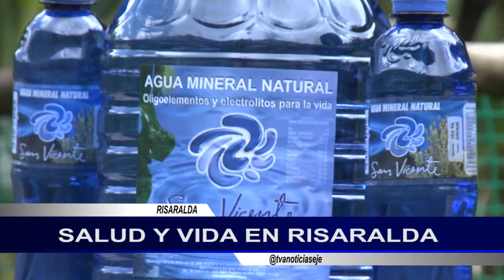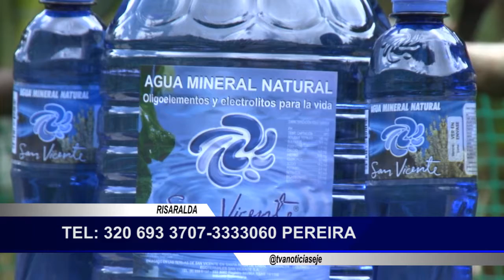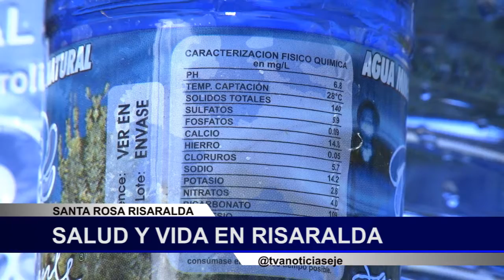Testimonio Freddy Cantor - 3a Parte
Conoce el caso de Freddy Cantor, quien sufrió un fuerte trauma en la cabeza y se apoyó en la ingesta del agua mineral natural para darle a su organismo los nutrientes necesario para su recuperación.